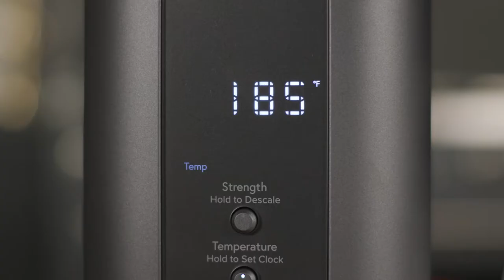Cafe Specialty Drip Coffee with Glass Carafe - Matte Black - Precise Temperature Control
Brew to perfection with precise temperature control that creates drip coffee from 185 to 205 degrees. This precision coffee maker has met the rigorous benchmarks set by the Specialty Coffee Association, ensuring you get the best flavor and aroma for your favorite coffee...  right at home.